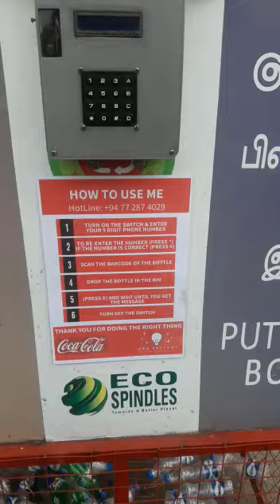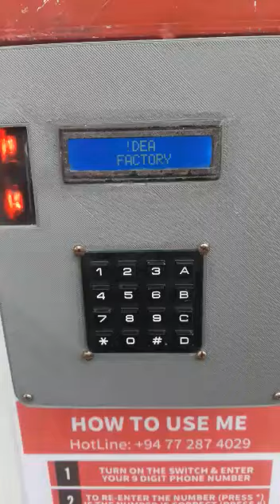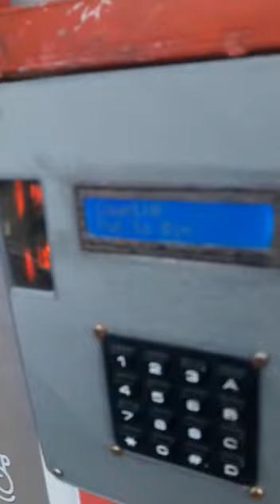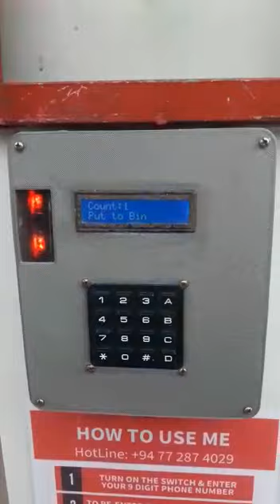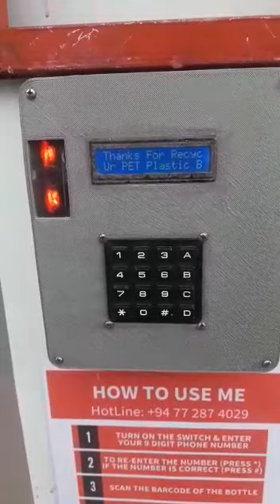SMART Bin by Price ur Plastic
The device can be attached to existing bins to make it a SMART bin.
The device is powered by Solar and 3D printed design makes it weather proof.

The user gets SMS at the end of each session.